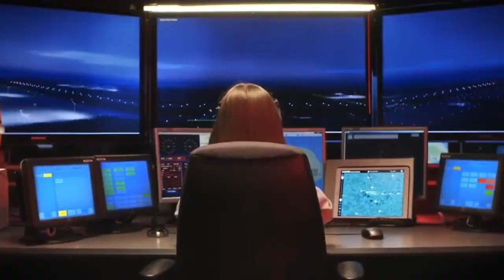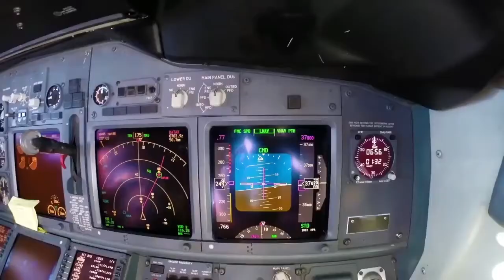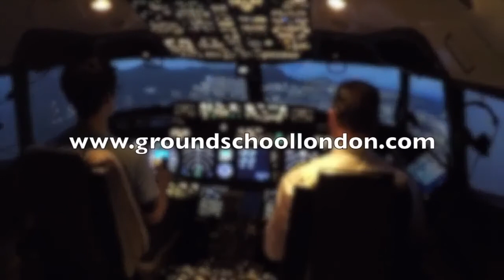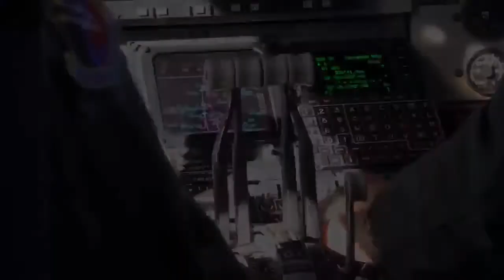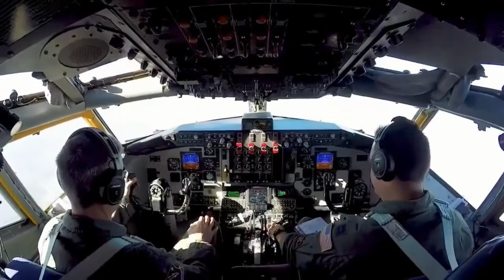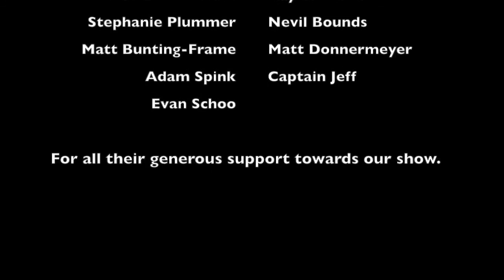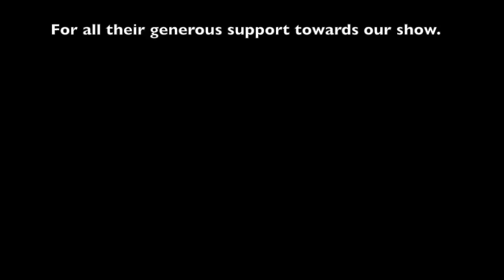Plane Talking UK Podcast Episode 187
Join Carlos, Nev and Matt for this week's Aviation related trawl through the stories of the week.

In today's episode we talk about one low cost airline's plea with it's previous employees,  those battery problems are studied by the FAA and big order between Boeing and an Asian carrier looks set to finally become official.

We chat briefly to Pip as he commences the training for SafeJet's new aircraft and Captain Rick takes some time from his vacation to  tell us what he's been up to since the Pittsburgh Airshow.

Nev's Passenger Experience talks to Nick Purnell about airlines not delivering quality services.

Some 'Must See' videos from the stories this week include some of Airbus's iconic aircraft in the air side-by-side -

and in the military there's a stunning video of a KC-135 refueling a B2 bomber :